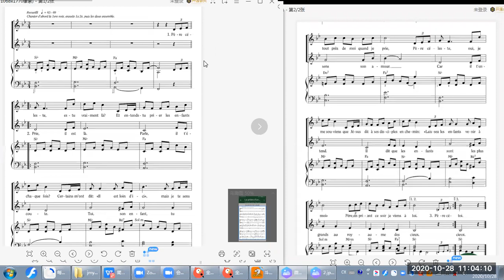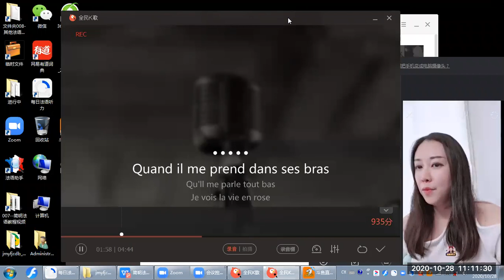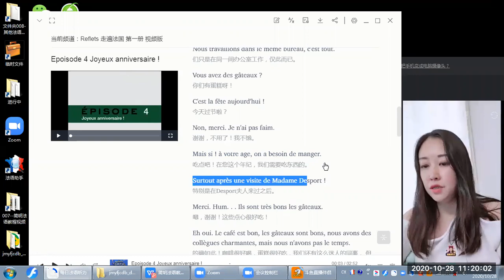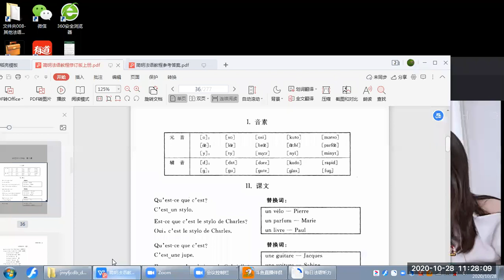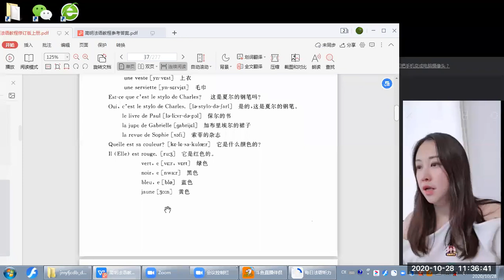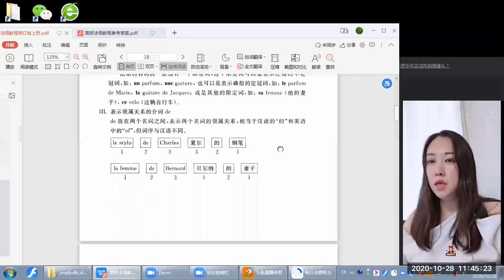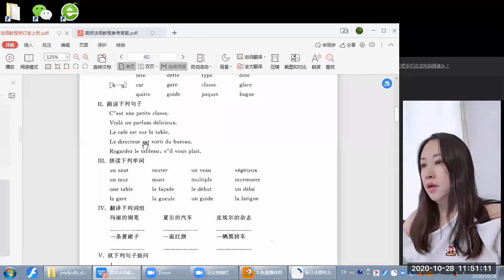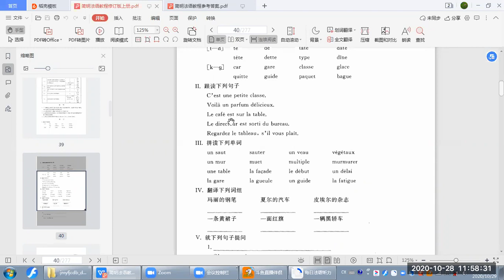法语初级班学习2020-10-28|志愿者活动